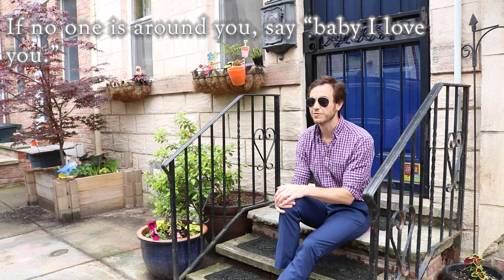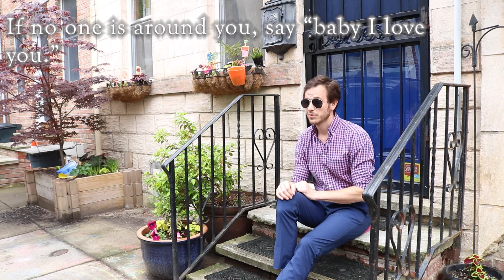Latin Conditions in the indicative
Latin indicative conditons.